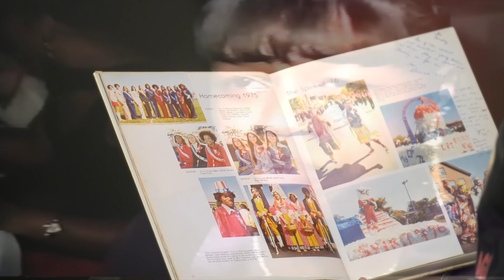"MY FRIEND"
THIS VIDEO WAS CREATED TO INSPIRE &  PROMOTE LOVE, PRIDE AND UNITY TO THE CITY IN WHICH WE ARE FROM...NORTH CHICAGO, ILLINOIS
HOME OF THE WARHAWKS.
 IF WE CAN BE STRONGER THAN OUR PAST, THE FUTURE MAY STILL GIVE US A CHANCE. WALTER THOMAS